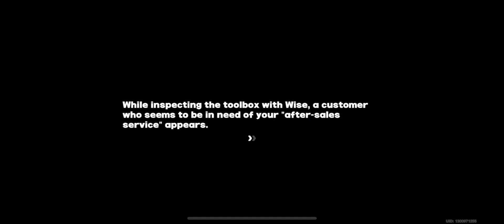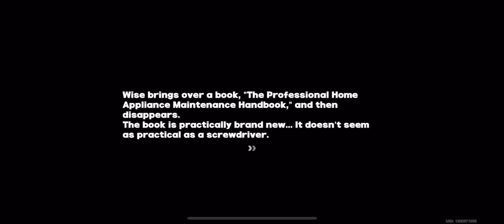First Class Customer Service Event | Zenless Zone Zero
rhytmic tv fixing 6/10 no music but cool circles and very short